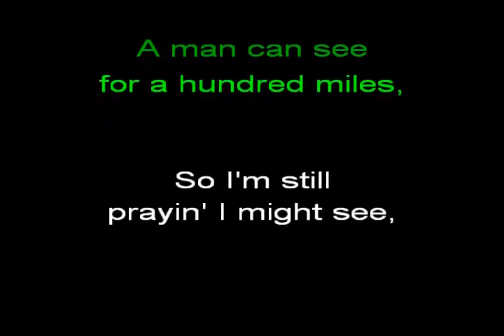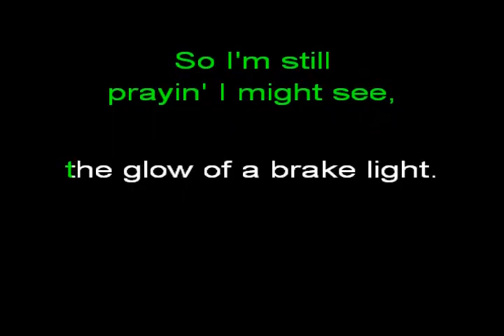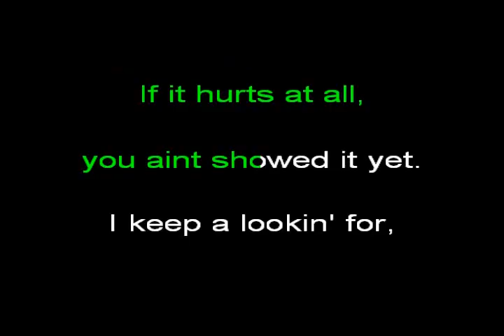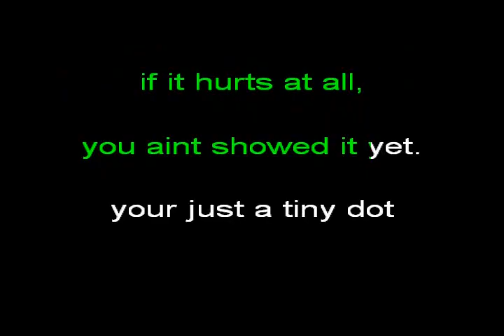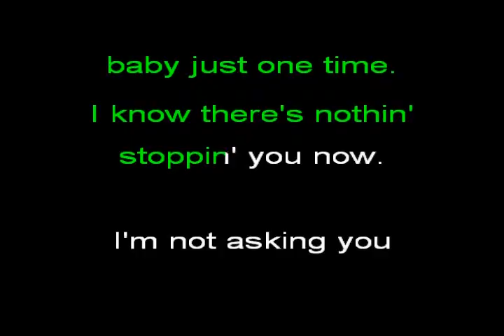I'd Settle For A Slowdown